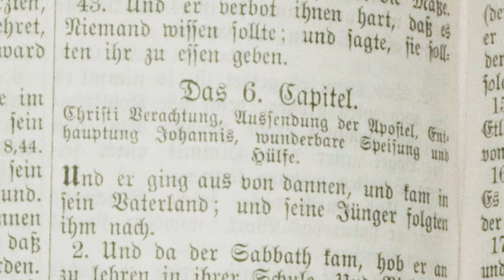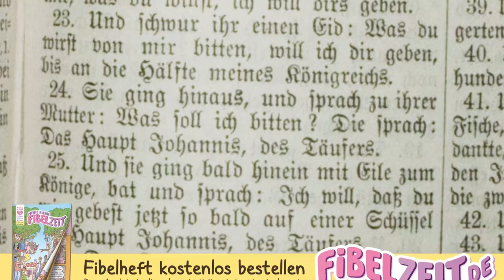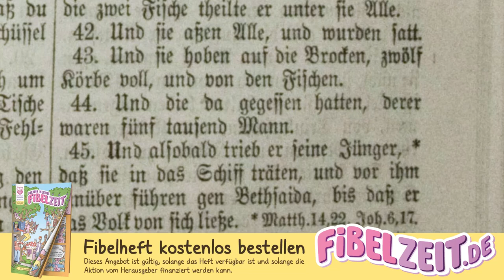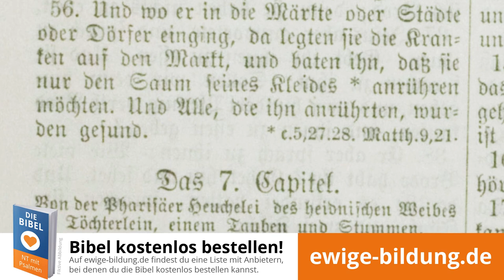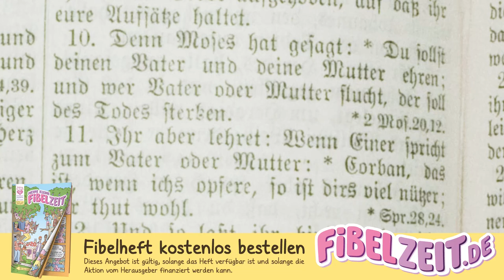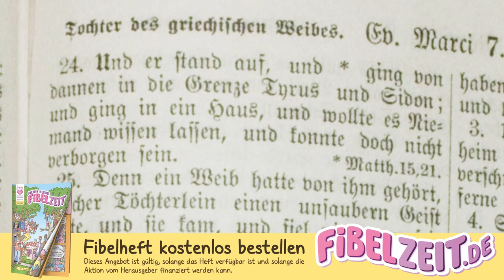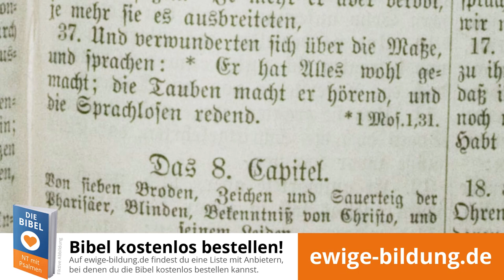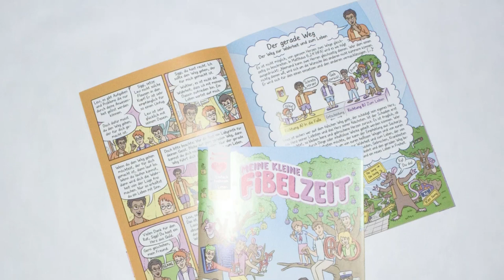MARKUS 03 – Speisung der Fünftausend [Markusevangelium aus Lutherbibel 1880 / Bibel als Hörbuch]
(1.) Markusevangelium als vollständiges Mp3-Hörbuch herunterladen

Das Evangelium nach Markus aus der Lutherbibel von 1880. Diese Lesung aus dem Buch "Markus" stammt aus dem neuen Testament. Das Markusevangelium aus der Bibel als Hörbuch mit Text zum mitlesen, eingelesen von Markus 6,1 bis 7,37.

INHALTSVERZEICHNIS

00:00:00 Verachtung Jesu zu Nazareth. Aussendung der Zwölf. Enthauptung des Täufers. Speisung der Fünftausend. Jesus auf dem Meer. Krankenheilungen.

00:08:40 Jesus warnt vor Menschensatzung, heilt die Tochter des kanaanäischen Weibes und einen Taubstummen.